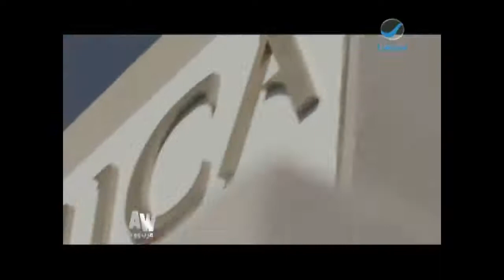عرب_وود : حلقة السبت 1-4-2017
"آهم وأخر الأخبار الفنية والحصرية"